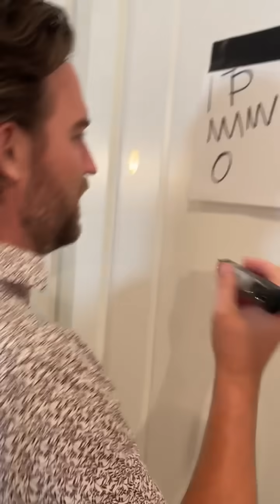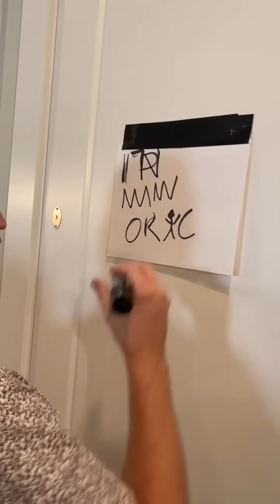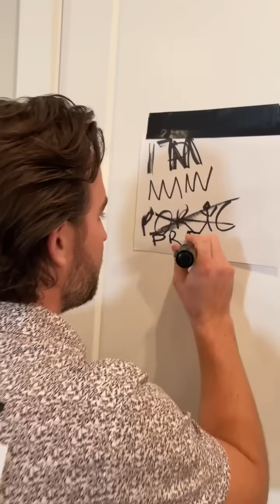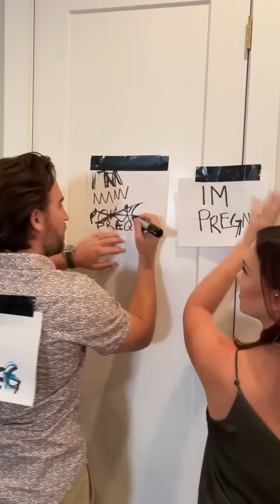The most adorable pregnancy reveal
This woman decides to tell her husband and family that she is pregnant in the most adorable way possible. She lines up her family to play a version of the "Telephone Game". She has them stand in a line with pieces of white paper taped to their back. She asks them if they are ready for the big reveal and begins to write on the back of the first person in line. Each person has to draw what they feel on the next person's back to try and figure out what she is saying or drawing. The last person in line is her husband and the father of the baby. As each family member figures it out the excitement builds for the father to hear the announcement. The wife finally decides to help her husband out and give him a hint. The look on his face when he finds out he is about to be a father is so sweet it will bring tears to your eyes. What a fun, easy and unique way to share such amazing news. Rae & Jake

This original video was produced by Rae & Jake.